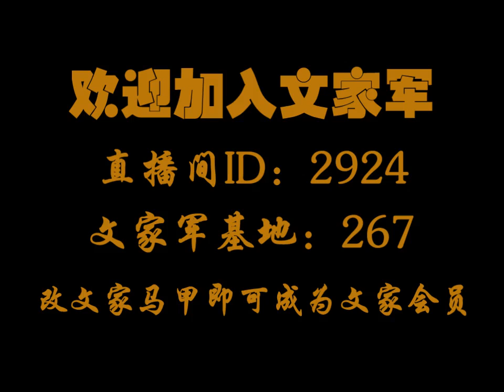百首神曲榜【YY2924文er】 小鸡小鸡